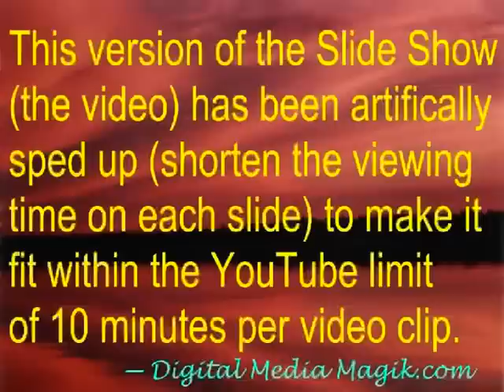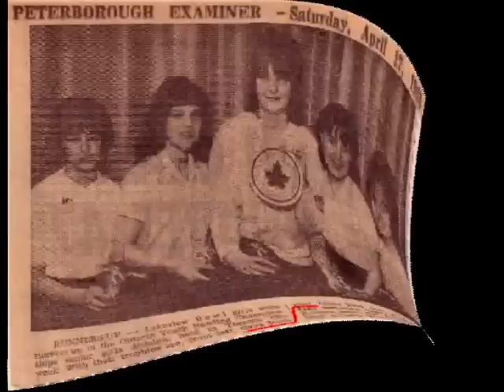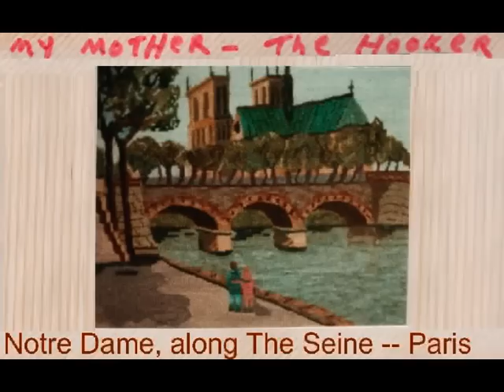Nanci Phelan, the first 60 Years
This video is a slightly scaled-down version of the multimedia presentation called "60 Years of Nanci" that I did for my sister Nanci for surprise birthday party on Feb 21, 2009.  It was created from a sequence of pictures that make up a chronological photo documentary on the life of my "big sister", Nanci Gail Pammett Phelan.  I put it together from old photos which I scanned in and, in some cases, did some digital reconstruction because of damage to printed pictures that are "60" years old.